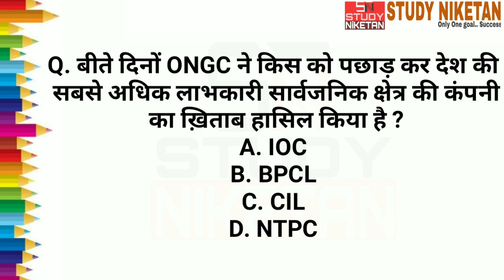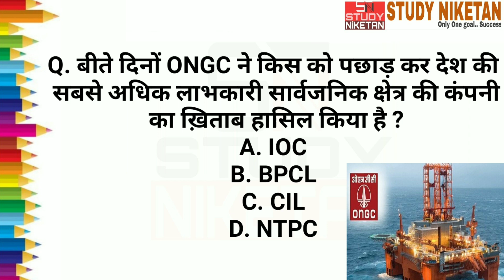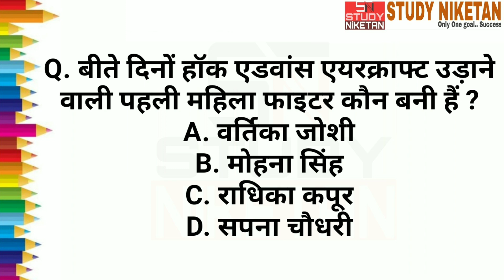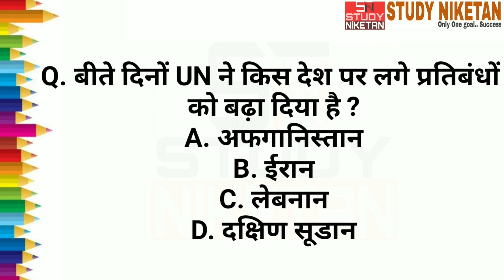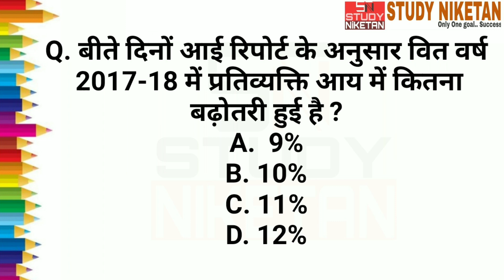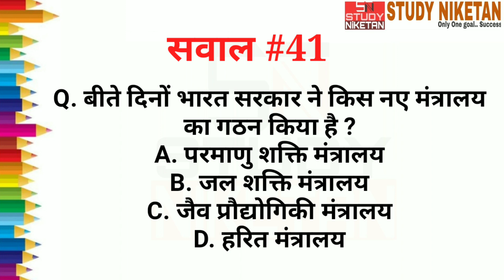Top Hits #41 | 04 June 2019 Current Affairs | Daily Current Affairs For All Exam | STUDY NIKETAN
#41 Top Hits
04 June 2019

#40 Top Hits
03 June 2019

#39 Top Hits
02 June 2019

#38 Top Hits
01 June 2019

For joining us on Telegram

Important Days National and International (महत्वपूर्ण दिवस) भाग - 1 (जनवरी और फरवरी)

Important Days National and International (महत्वपूर्ण दिवस) भाग - 2 (मार्च और अप्रैल)

Important Days National and International (महत्वपूर्ण दिवस) भाग - 3 (मई और जून)

Important Days National and International (महत्वपूर्ण दिवस) भाग - 4 (जुलाई और अगस्त)

Important Days National and International (महत्वपूर्ण दिवस) भाग - 5 (सितंबर और अक्टूबर)

Important Days National and International (महत्वपूर्ण दिवस) भाग - 6 (नवंबर और दिसंबर )